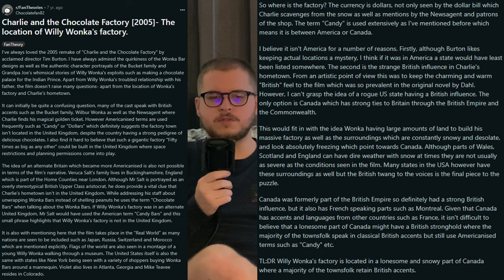The “WEIRD” Willy Wonka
--- open me plz ---

strange man talks abt a kids movie from 2005 for half an hour enjoy

I stream up here bro... we have a good time bro... you should like... check me out live sometime bro,,, come on bro.

links:
Vicker Labs - Charlie Article

Chapters

0:00 - Intro
0:47 - Background Info
2:37 - Beginning of Movie
5:10 - Finding Tickets
8:34 - Front Gates
10:42 - Augustus
14:36 - Violet
18:08 - Veruca
21:08 - Mike
23:32 - Charlie
25:20 - Wrapping Up
26:47 - Final Thought

If you read this far down type "bro faked an hourglass" to confuse those who didn't